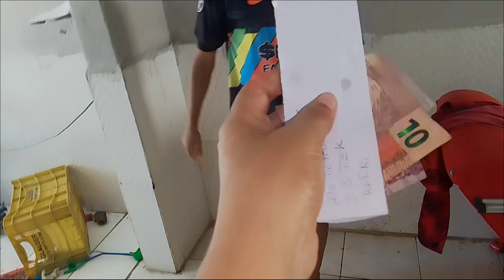NÃO ESTOU DANDO CONTA😭 MUITA BAGUNÇA||FAXINA||LIMPEZA#faxina#donadecasa#clening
oi amores💕 não estou dando conta de tanta bagunça nessa casa ,a casa e grande tem 3 quartos então está difícil pra manter a casa limpa e organizada ,está muito difícil ,mais sigo tentando kkkk espero que gostem do vídeo de hoje ✨

ajudem a crescer nosso canal 👇

da o like
compartilhe 💕
ative as notificações 💕vidareal
comente muito 💕

casa limpa casa suja faxina faxina na casa toda cleaning cleaningvlog motivação faxina simples faxina motivacional limpeza ORGANIZAÇÃO MÃE maternidade mãe solo mãe solteira bagunça casa suja sujeira que nojo